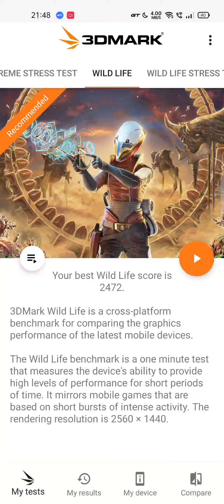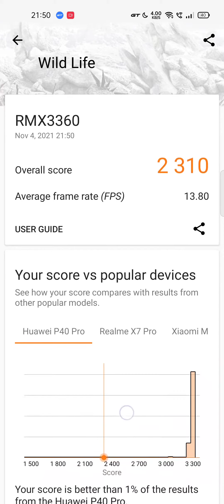Realme GT Master Edition 3DMark Wildlife Test Using GT Mode | Road To 125 Subscribers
Relates Searches:
3DMark
GT Mode
free fire
free fire max
gaming tamizhan
diwali
xiaomi
redmi
android 12
iqoo8
pocox3pro
iqoo8pro
iqoo8series
news
mobilenews
samsungs20fe5g
samsung
poco
poco F3
poco F3 GT
pocoseries
poco phone
iqoo 8
iqoo 9
leaks
mobile leaks
OppoReno65G
OppoReno6Pro5G
iPhoneSE
iPhone se
iPhone big Diwali Sale
iPhone big Diwali Sale 2021
iPhone big Diwali offer
iPhone se
iPhone x
iPhone xr
iPhone xs
iPhone xs max
iPhone 11
iPhone 12
iPhone 13
Flipkart big Diwali offer
jiophone next
jio5g
jio
realmetechlife
techlife
realmelink
realmelinkapp
shorts
shortvideo
short
thesquawk
thesquawkrahulraj
therahulraj
therahul
rahul
rahulraj
squawk
squawkrahulraj
arunkarthick
shawarma
arunkarthickvideo
arunkarthikexperiment
sakthivelprabakaran
experiment
magic
realmephone
bgmi
pubg
dragon
bgmilive
pubglive
royalpass